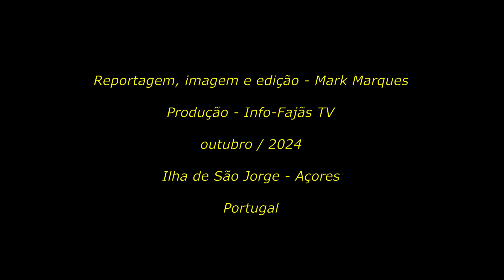Cônsul dos Estados Unidos nos Açores visitou a Ilha de São Jorge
Nos passados dias 24 e 25 do mês de setembro, Meg Campbell, Cônsul dos Estados Unidos nos Açores, visitou a Ilha de São Jorge.

Esta deslocação à Ilha serviu para prestar serviços consulares a cidadãos Norte Americanos, bem como para se inteirar um pouco da vivência das gentes desta Ilha.

A Cônsul visitou com muito interesse a Uniqueijo (União de Cooperativas Agrícolas da Ilha de São Jorge), bem como apresentou cumprimentos ao Município de Velas.

O Info-Fajãs TV acompanhou a visita e fez reportagem.